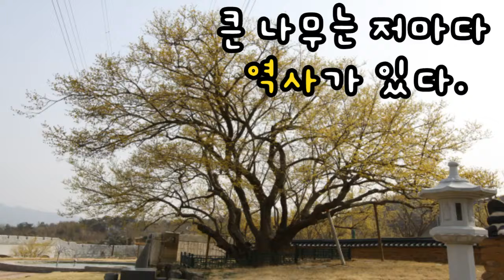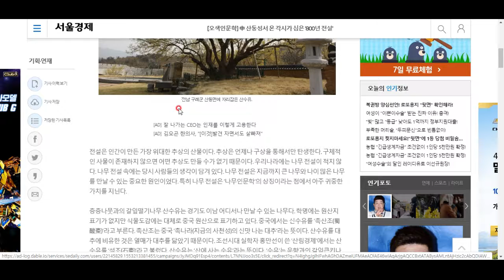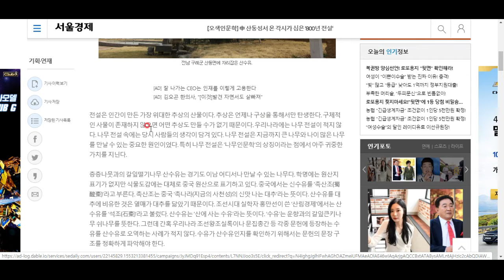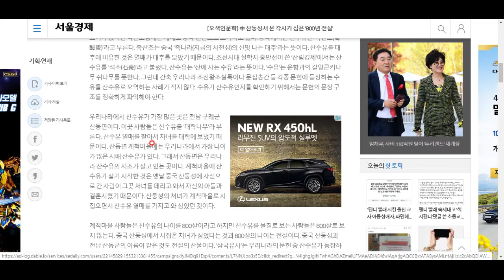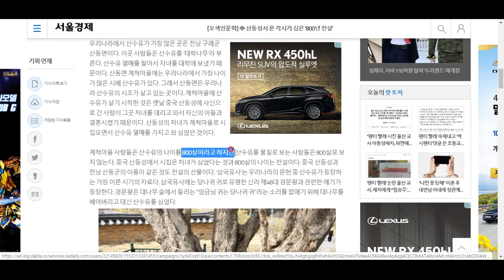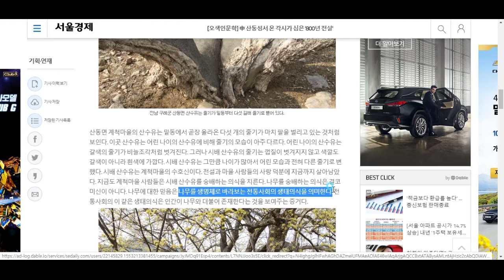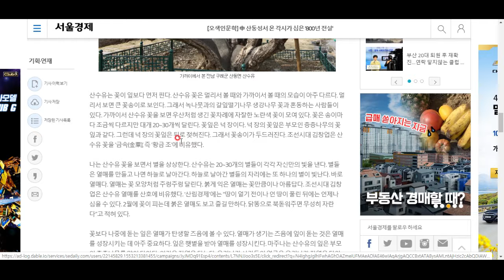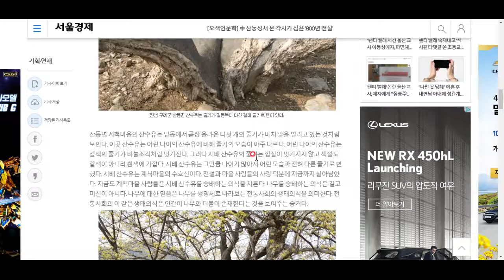신령스러운 보호수, 그것에는 저마다의 역사가 있습니다.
구례군 산수유 나무가 지닌 스토리를 살펴보시죠^^